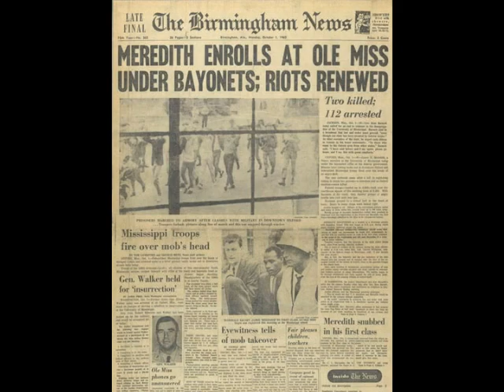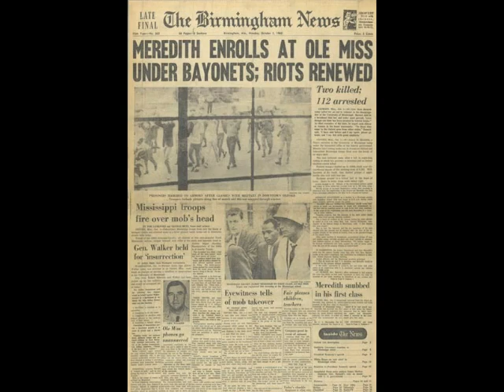Jenvey: 5th hour: Lewis :Allen